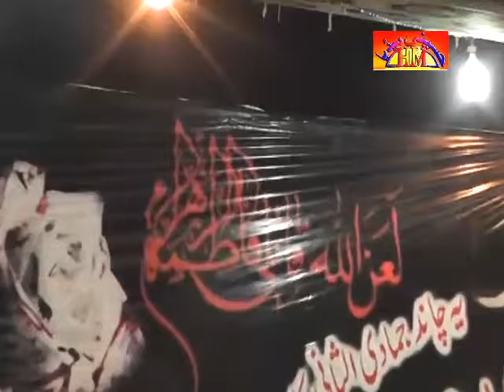05 Matam | 20 February 2015 , Sargodha